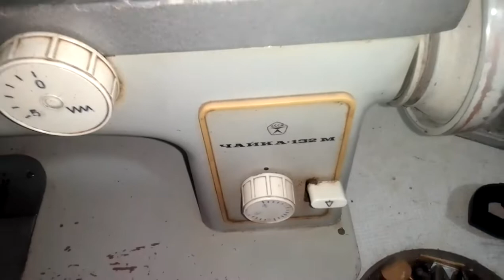qoʻlmoshinga mator qoʻyish